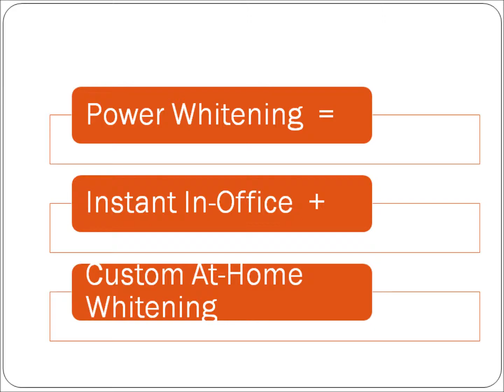Very Special Teeth Whitening Invisalign Dental Implants Dentistry Highlights with Classical Music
Invisalign Orthodontic Therapy, Teeth Whitening, Dental Implant Treatment, Excellent Smiles by a New York Dentist